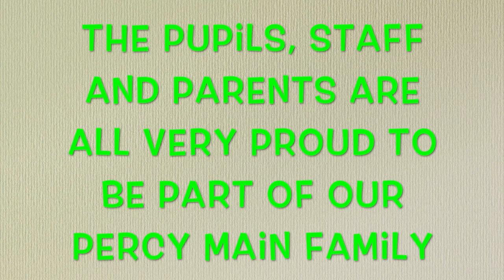Percy Main Primary School Trailer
This video is about Percy Main Primary School